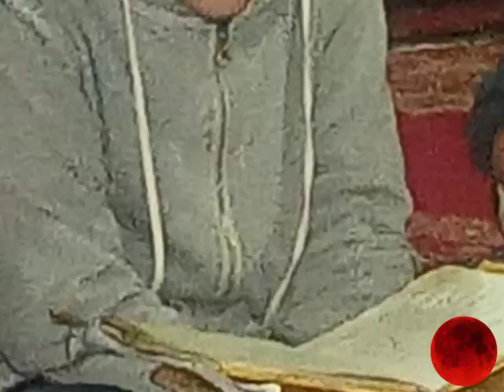Little angles Salman, Idrees and Faqir Aly performing "Tu Hoo Main" at Mulkhow, Chitral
Poetry: Allama Nasir Al-Din Nasir Hunzai
Vocals:  Salman and Idrees
Rubab: Faqir Aly
Duf: Ehsan